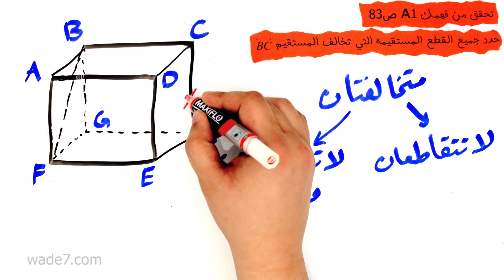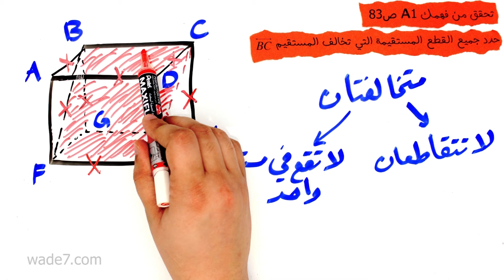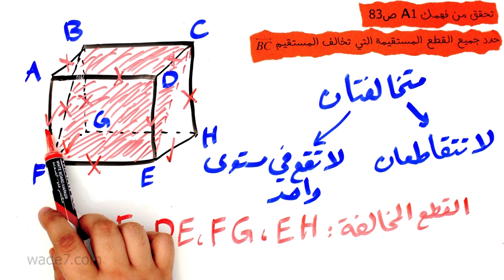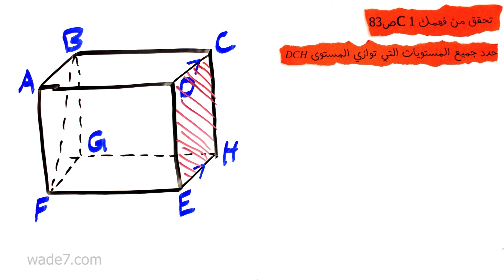تحقق من فهمك 1 - المستقيمان والقاطع